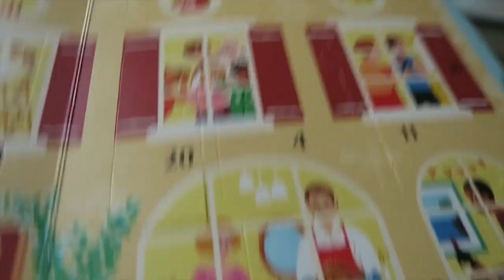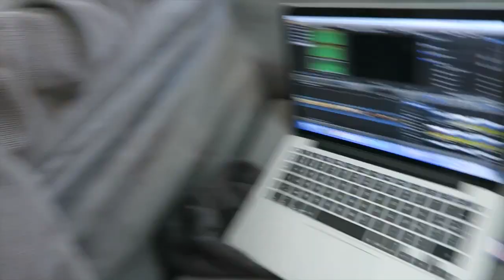❄️ JE SUIS UN HOMME - VLOGMAS 3